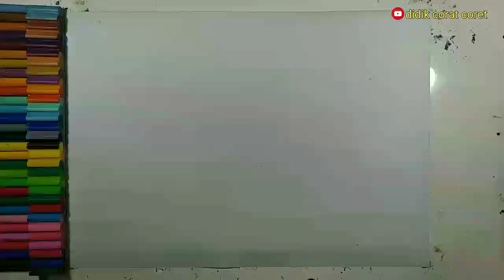MENGGAMBAR BURUNG ENGGANG ll CARA MENGGAMBAR DAN MEWARNAI BURUNG